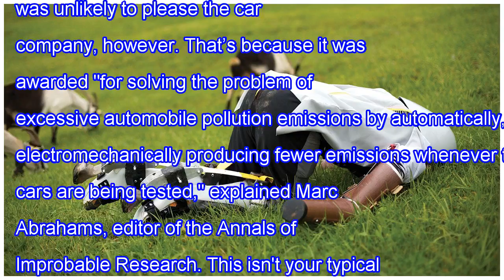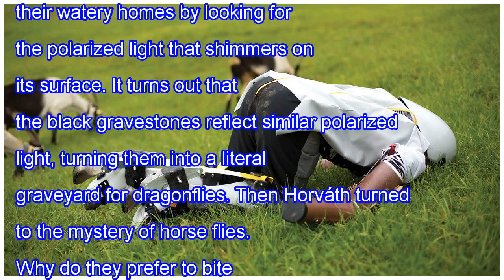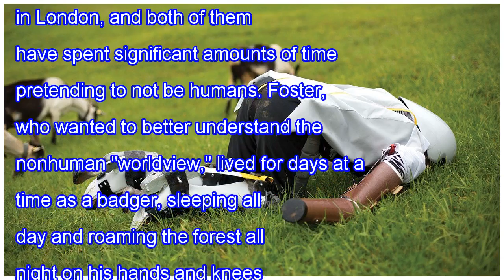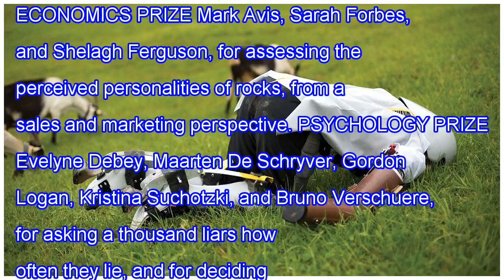life of rats, personalities of rocks awarded ig nobel prizes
"And the chemistry prize goes to … Volkswagen!" The announcement, made last night in a packed hall at Harvard University, was unlikely to please the car company, however. That’s because it was awarded "for solving the problem of excessive automobile pollution emissions by automatically, electromecha...